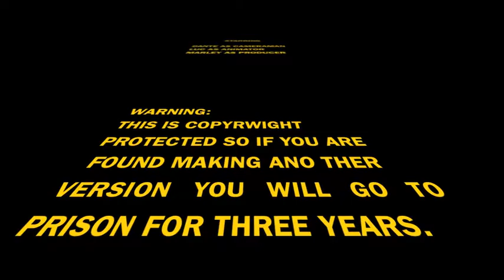Monster Wars, and Jonny